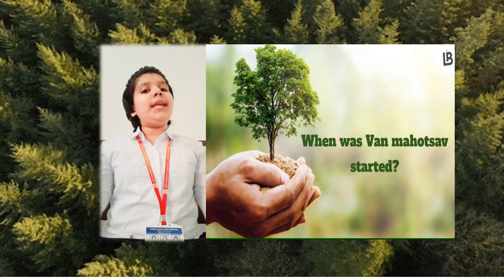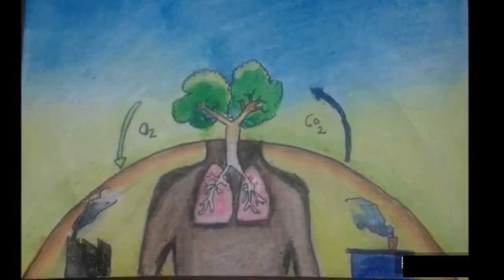THE FESTIVAL OF TREES